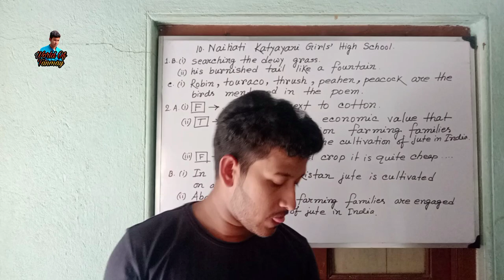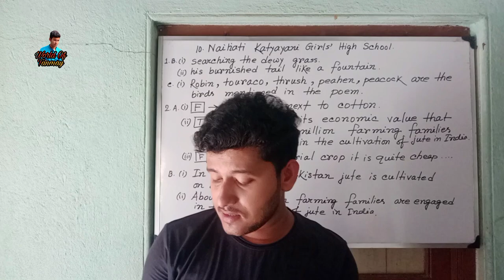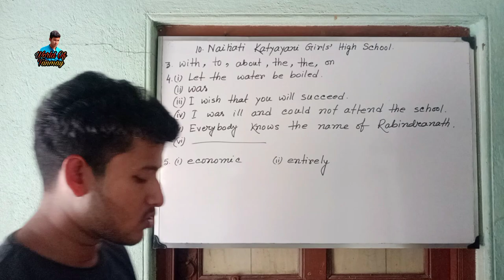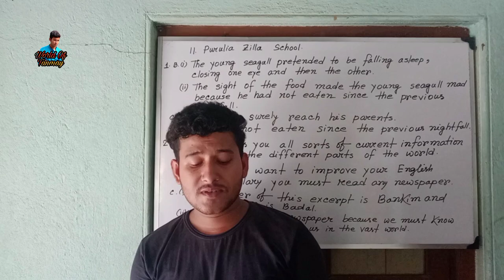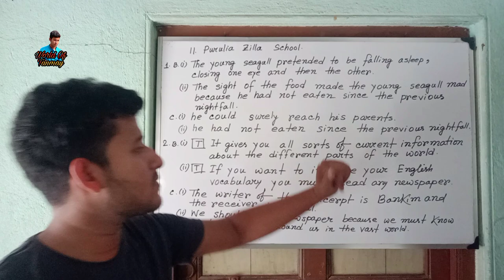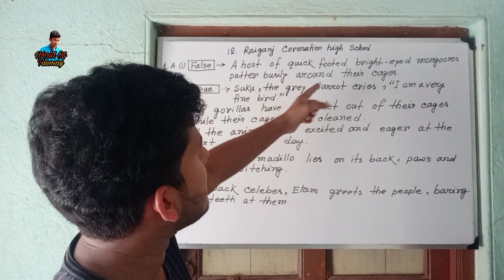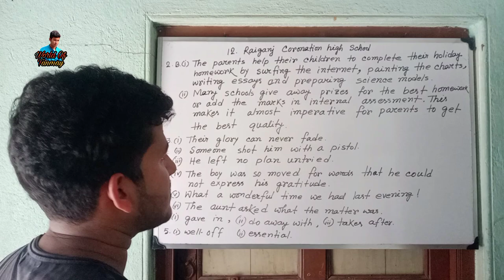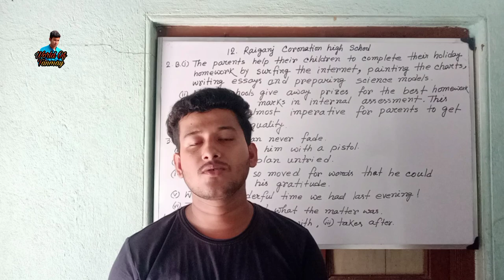Class 9 Question Bank 2023 Solve from School No. 10 to School No. 12 Second Summative Evaluation